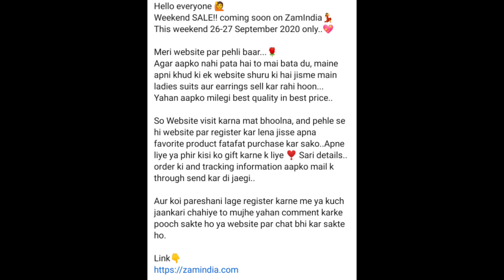करवाचौथ और दीवाली के लिए New Design Embroidery Punjabi Suits design | कढ़ाई वाले सूट for festivals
Karwa chauth Diwali special Suits | Embroidery work suits for Festivals | कढ़ाई वाले सूट करवाचौथ स्पेशल
karwa chauth suit designs
suits for diwali festival
ethnic wear suits
party wear suits
festive wear suits
gotapatti work suits
cotton suits
jaal work suits
palazzo suits, pant suits,
New suit designs
work wale suits
zari work suits
tyohar ke liye suits
wedding shopping
latest suit designs

UP-Q-GRE